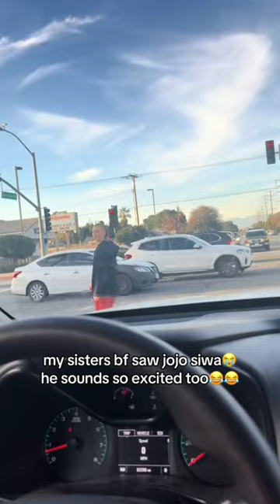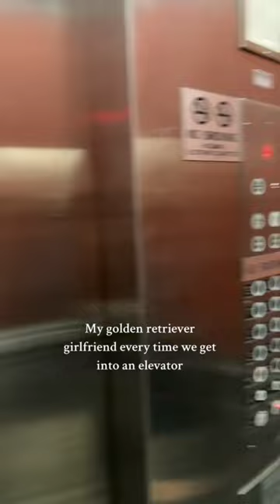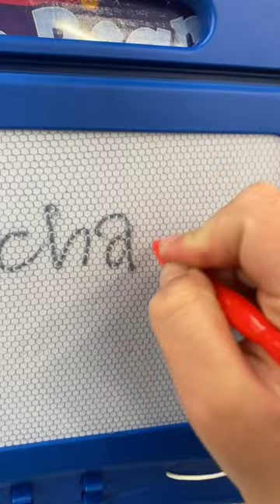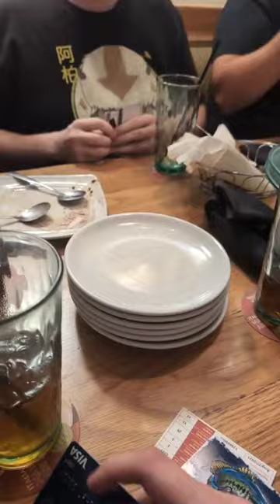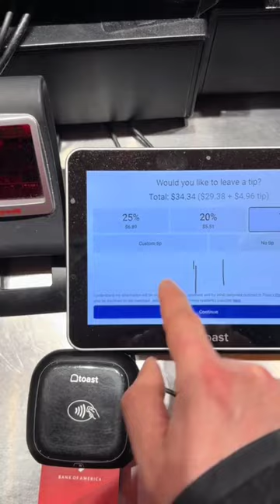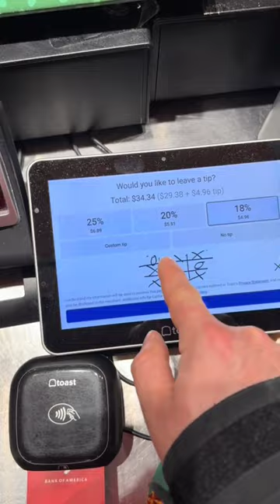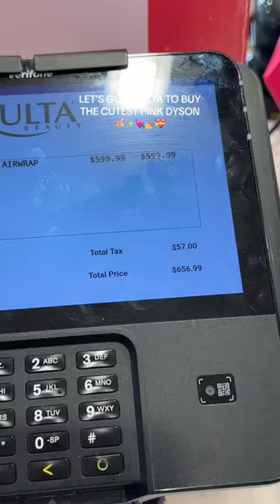Enjoy your fav😍 Tiktok videos